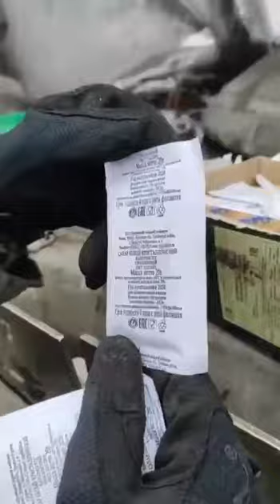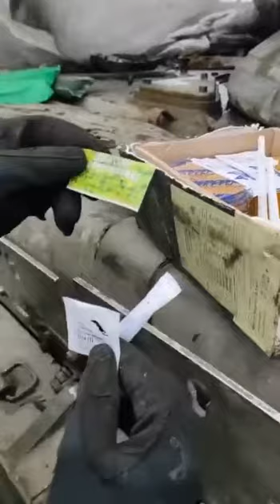Trophy Russian Pinocchio